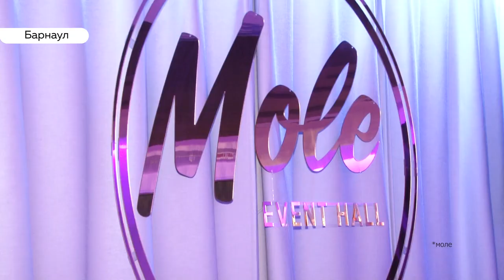Семейное кафе «Лукошко» – империя семейного отдыха на любой возраст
Даже грустная осень и  зима в ожидании любимых новогодних праздников может быть яркой и насыщенной на события и эмоции!